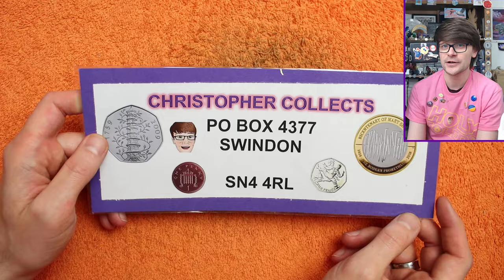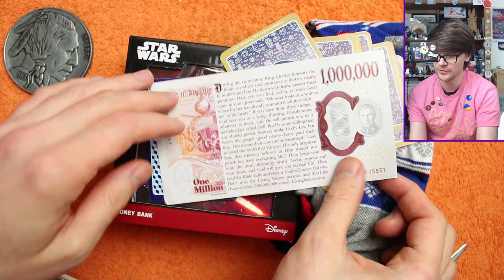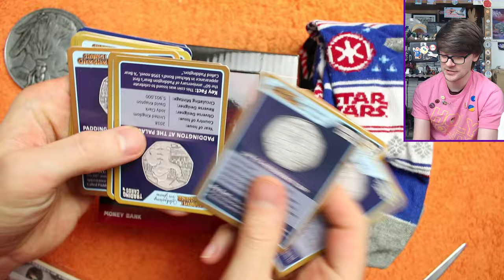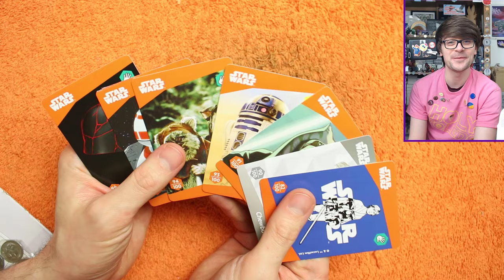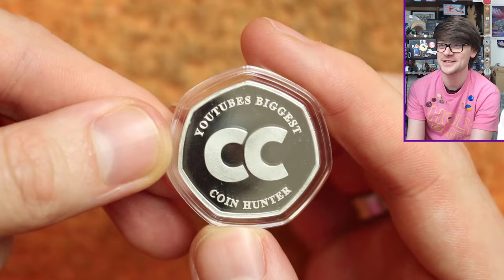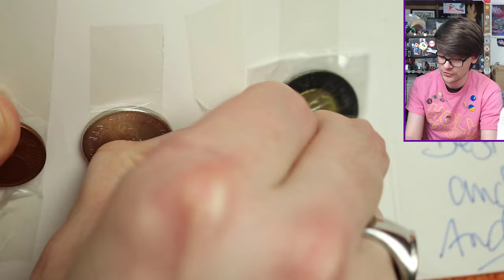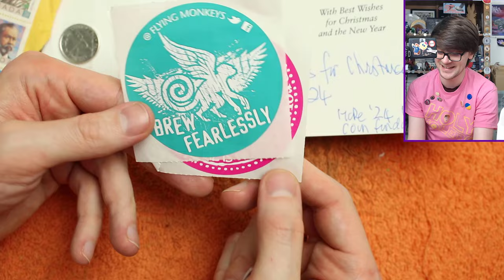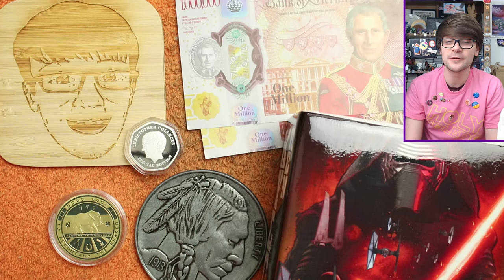I Made It Onto A Coin.... Kind Of.... Christopher Collects PoBox #146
Hello and welcome back!!! Todays video is my  latest POBox opening! Thank you to all who have sent something in I hope you enjoy the video! If you have sent something I didn't open it will be in an upcoming video so don't worry!